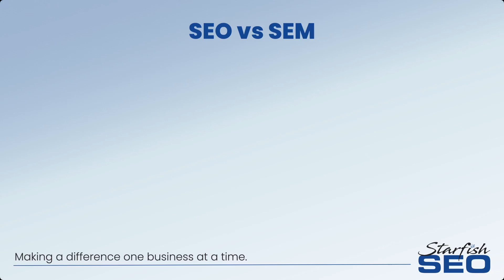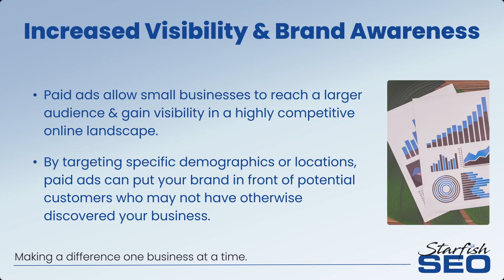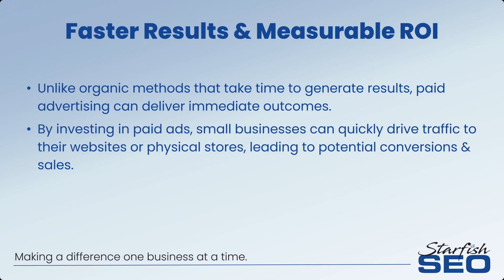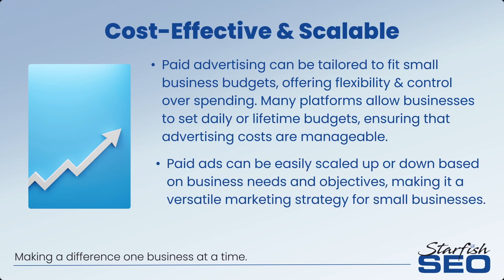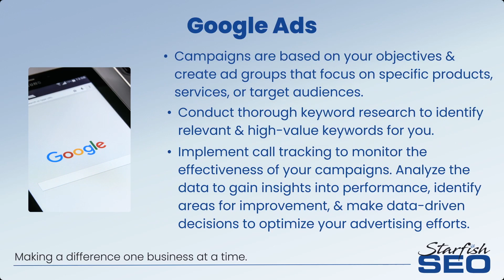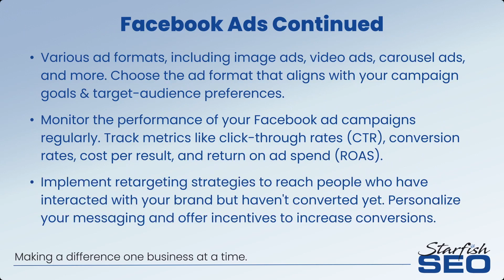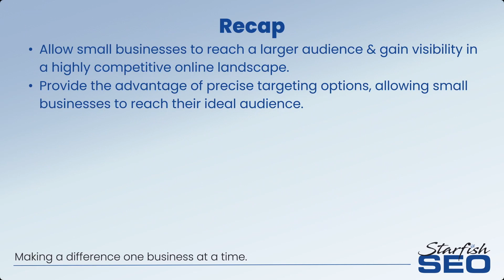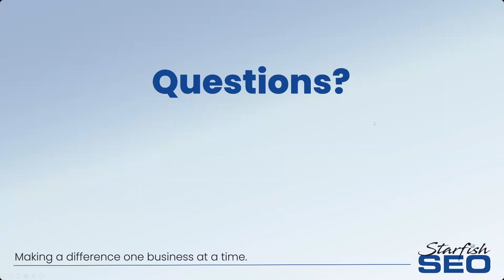Starfish SEO & Marketing September Training : Paid Ads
00:00 Intro
02:45 Paid Ads
03:00 SEO vs SEM
04:10 Paid Ads By The Numbers
05:08 Increased Visibility & Brand Awareness
06:15 Targeted Audience Reach
07:30 Faster Results & Measurable ROI
09:30 Cost-Effective & Scalable
10:55 Paid Ads 101
13:40 Google Ads
16:20 Facebook Ads
18:30 Instagram Ads
20:20 Recap
21:50 Question and Answer

Discover the power of targeted advertising, learn how to effectively run PPC campaigns across various platforms, and unlock the potential of paid ads for your business growth. Gain practical insights, tips, and best practices from our seasoned professionals to optimize your ad spend and maximize ROI. Don't miss this opportunity to elevate your marketing game through paid advertising. Reserve your spot now and get ready to take your business to new heights!